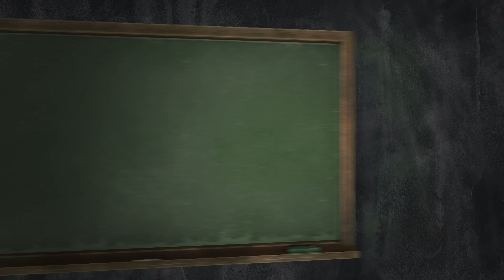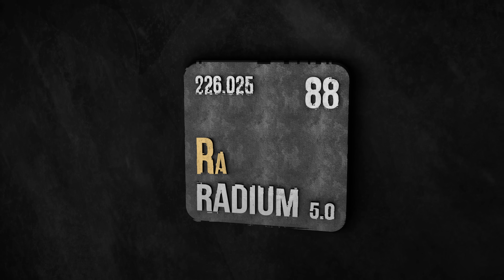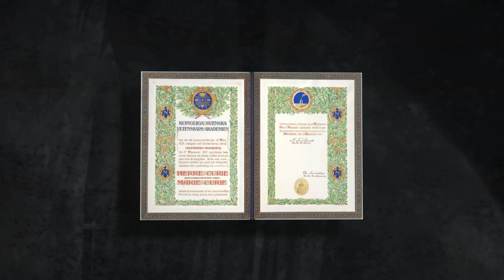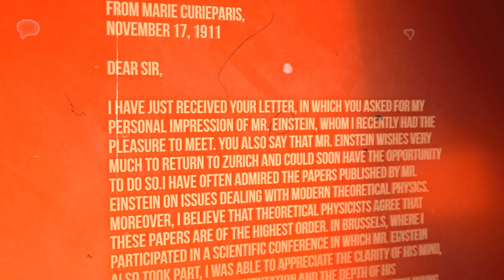JEJ WYNALAZEK LECZY I ZABIJA MILIONY LUDZI! | @mietczynski​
Zabierzemy Was w podróż przez życie Marii Skłodowskiej-Curie - nieustraszonej kobiety, która pokonała przeciwności losu, zdobyła edukację, odkryła radioaktywność, zdobyła dwie nagrody Nobla i zmieniła historię nauki. To historia pasji, oddania i niepowtarzalnego wkładu w świat! Dziękujemy @mietczynski za dogranie się do odcinka!

Zobacz również nasz drugi kanał - @MaturaToBzdura